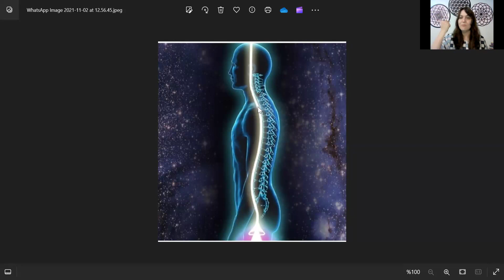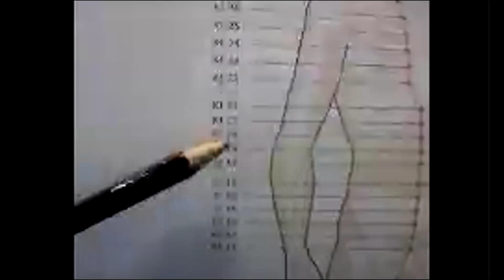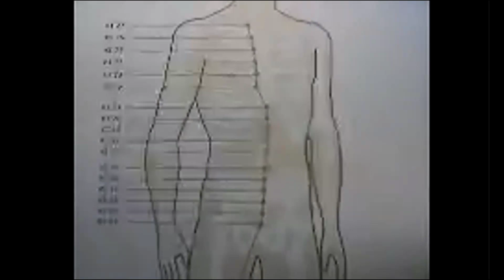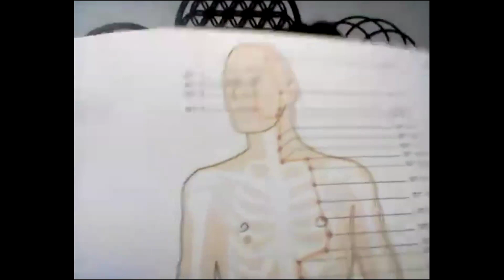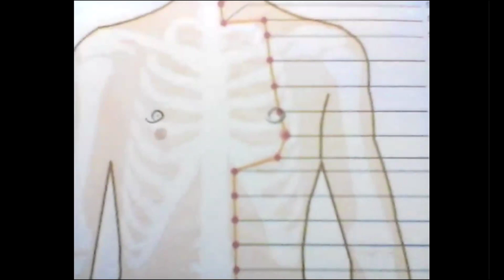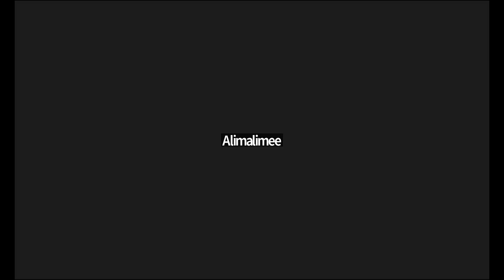Super7TV Akademi | Gökben Ağırtaş: 'JAAS Tekniği ile Şifalanma' 2. Bölüm | Eğitim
Gökben Ağırtaş'tan; Ücretsiz 'JAAS Tekniği ile Şifalanma' Eğitiminin 2. Bölümünü izliyoruz.